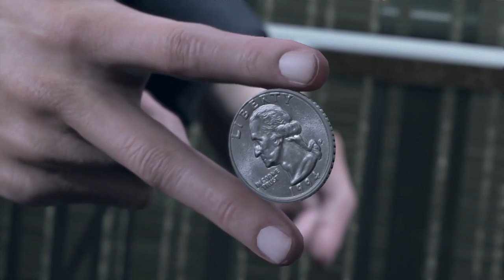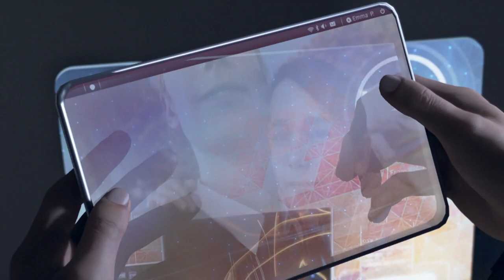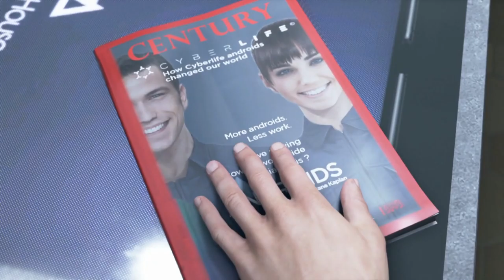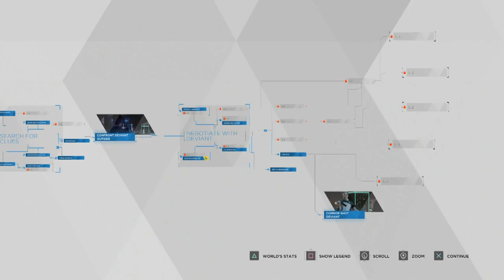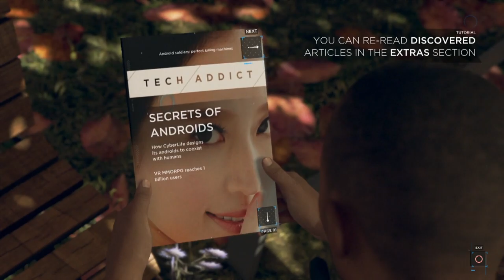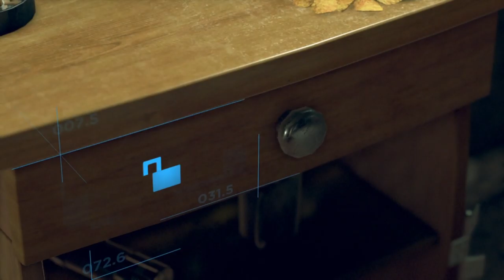Playing Detroit: Become Human (PS4) - Part 1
- ENJOY (: !!!

Age - 18

This game is on:
PS4
PC (Coming soon to epic store)